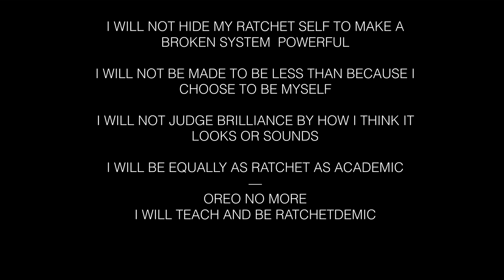Teaching & Being Rachetdemic | Christopher Emdin | TEDxBerkeley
Christopher Emdin reveals how he aims to bridge the seemingly disparate worlds of the ivory tower and the hood in his talk, "Teaching & Being Ratchetdemic." Highlighting the major inequities in urban education, Dr. Emdin argues in favor of a simple solution: that being “ratchetdemic,” or both ratchet and academic (like having rap battles about science) can empower students to embrace themselves, their background, and their education. Christopher Emdin is Professor and Program Director of Science Education in the Department of Mathematics, Science and Technology at Teachers College, Columbia University, where he also serves as Associate Director of the Institute for Urban and Minority Education. He holds a Ph.D. in Urban Education with a concentration in Mathematics, Science and Technology, a M.S. in Natural Sciences, and Bachelors degrees in Physical Anthropology, Biology, and Chemistry. Dr. Emdin is the creator of the HipHopEd social media movement and the Science Genius program. He is author of the New York Times Bestseller

For White Folks Who Teach In The Hood.. and the Rest of ya’ll too, Urban Science Education for the Hip-hop Generation, and Ratchetdemic This talk was given at a TEDx event using the TED conference format but independently organized by a local community.